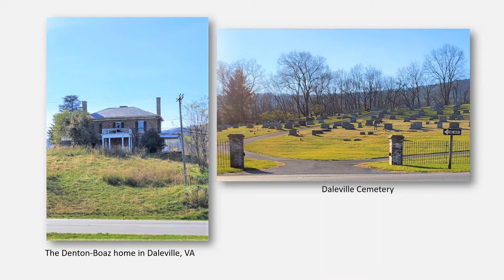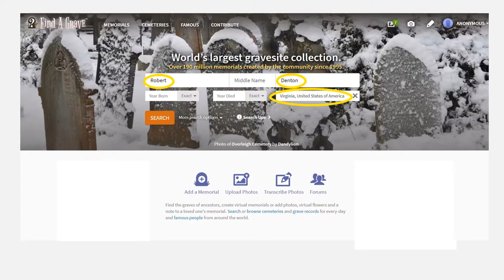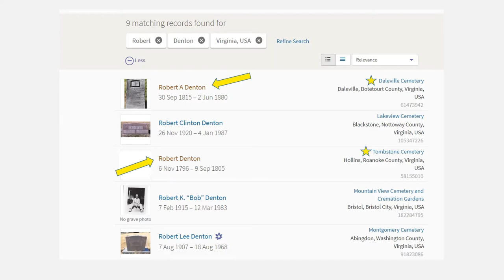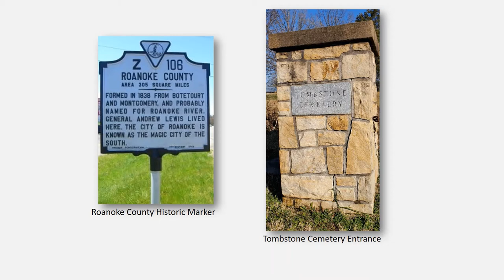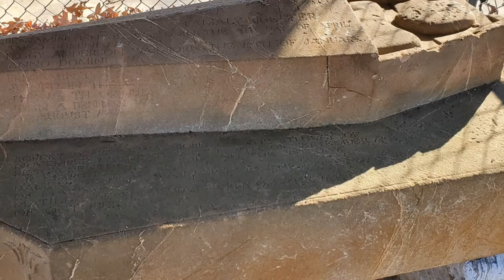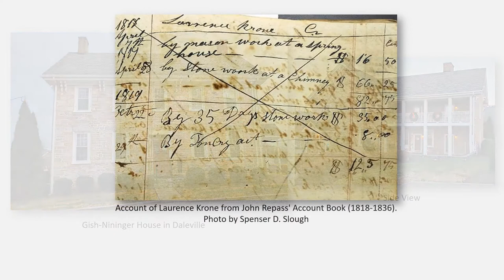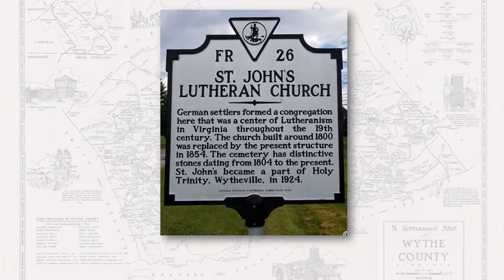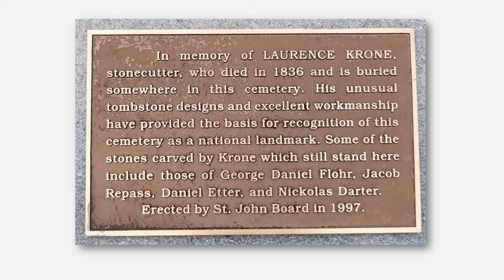BoCo History Detectives-Gravestone Art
In this video we'll investigate gravestone art and uncover another BoCo history mystery.